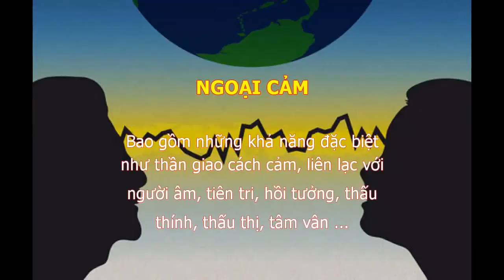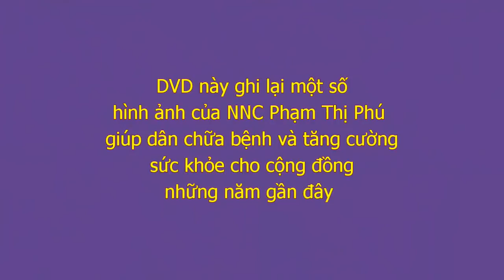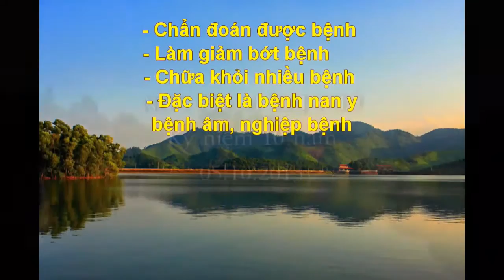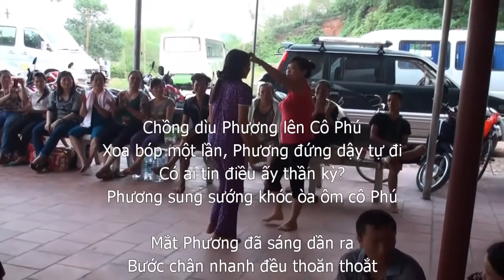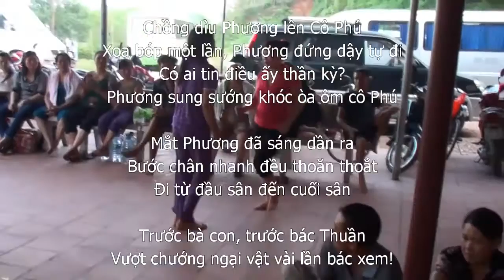NNC Phạm Thị Phú 2014 - V1 Tim Mạch và Xương khớp